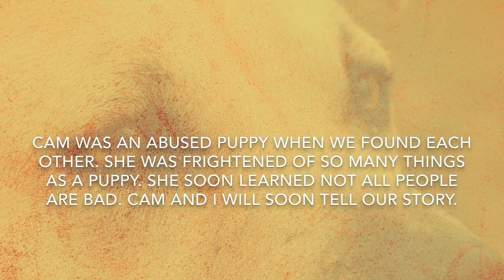Dog bath trained by music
This video shows how no words have to be said to give Cam a bath, she loves them now but when she was a puppy she was afraid of baths so much because she was abused.  She used to coward down and shake uncontrollably. Even when not taking a bath, if you had anything in your hand, she would run from you. She has overcome so much from her past.